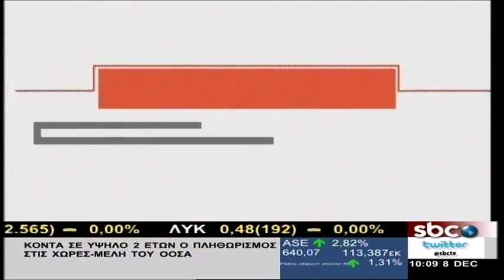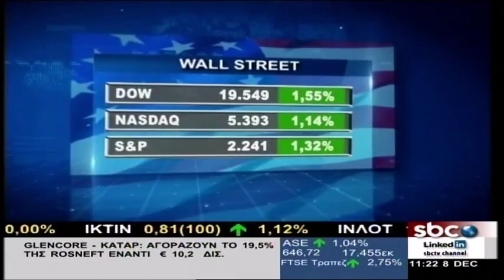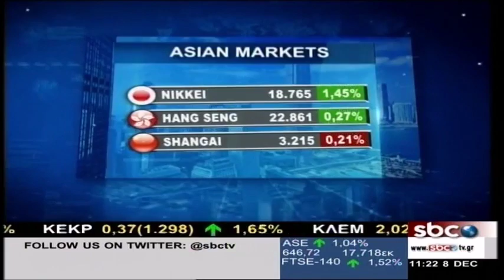Vassilis Karayannis (08/12/2016): interview at SBC TV: P.Groumoutis